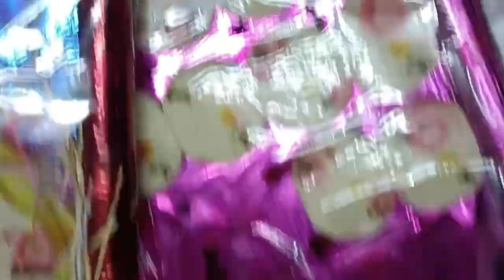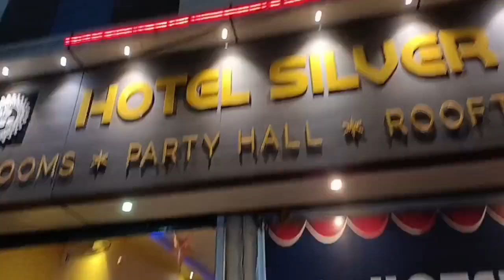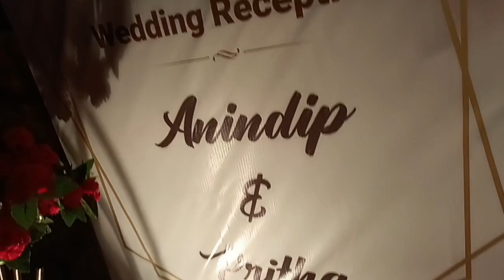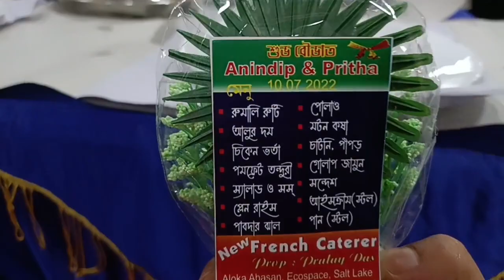Deorer Reception/Deorer Boubhat/Saba mile kothai gelam part3/Bengali wedding reception